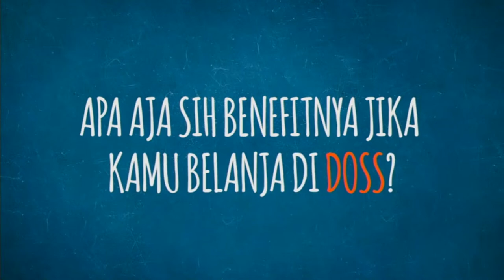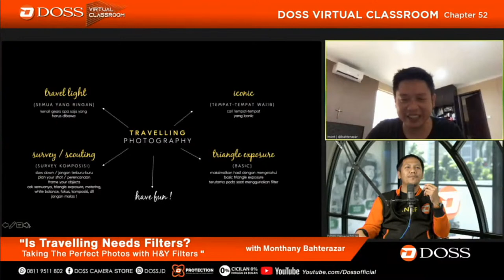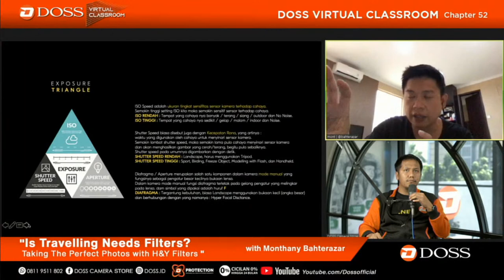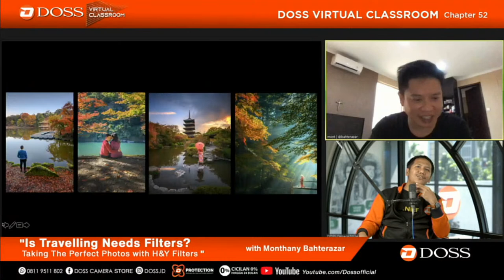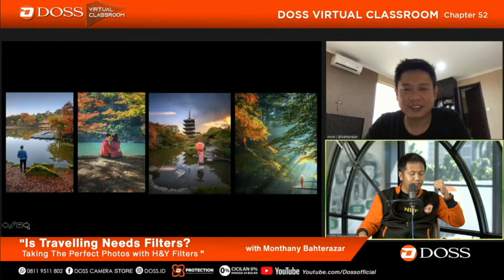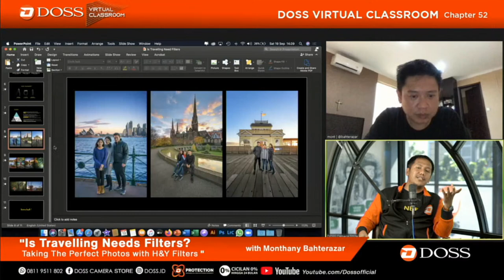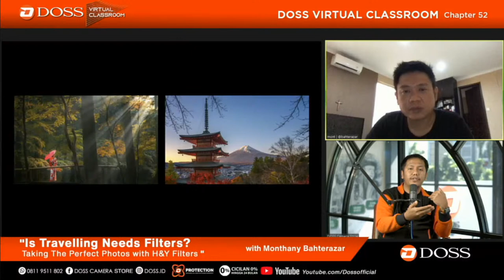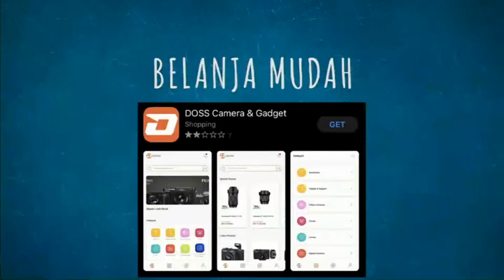DOSS VIRTUAL CLASSROOM - "IS TRAVELLING NEED FILTERS ? " With Monthany Bahterazar